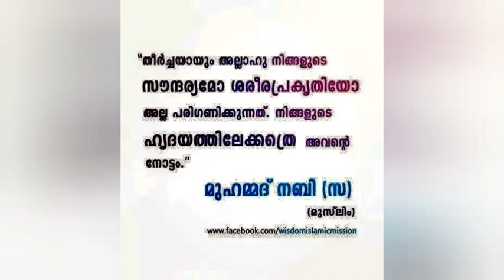Ramdan Status Malayalam 2020 | Ramadan Status Malayalam | Ramzan Status Malayalam | Whatsapp Status